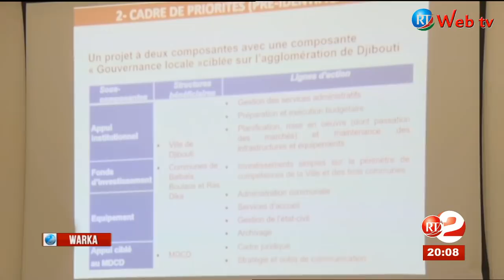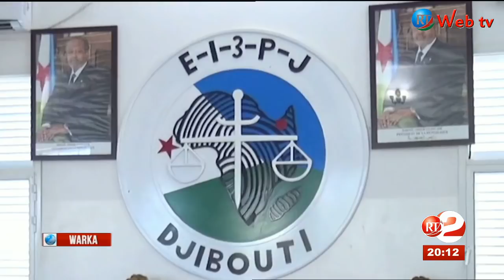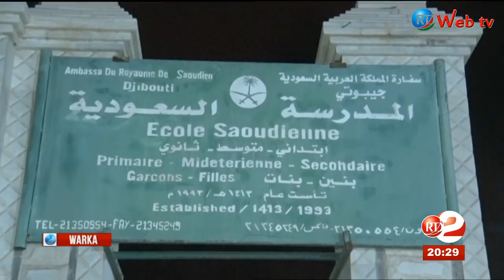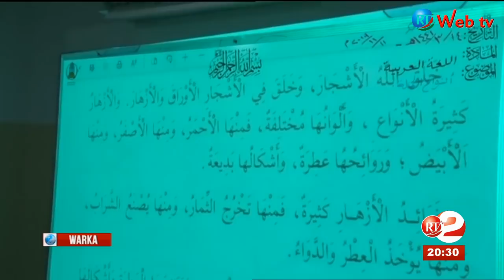RTD : Journal somali du 13/11/2019